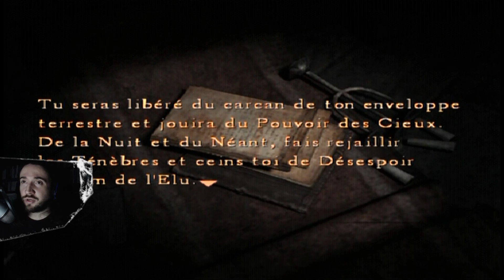Virée en forêt | Silent Hill 4 : The Room #2 [GAMEPLAY] [FR]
Locataire depuis deux ans de son appartement au 302 South Ashfield Heights, Henry Townshend vit depuis quelques jours d'horribles cauchemars mettant en scène son appartement dans sa version la plus terrifiante et .. ah oui ..appartement ou il y est enfermé..

Éditeur / Développeur : Konami
Plates-formes : PS2, Xbox, PC
Année de sortie : 2004

Salut !
Toi aussi tu aimes les jeux vidéo ?! alors ici tu en verras plein, même des que tu connais pas ! et même que ton papa connait pas.
Alors pose ton petit boulichou et amuse toi !